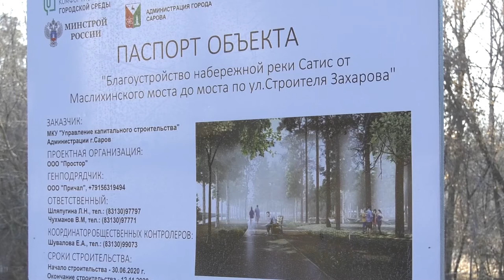Отчёт по нацпроектам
На заседании городской думы Алексей Сафонов выступил с отчётом о реализации национальных проектов за 2020-й год. Как оценил проделанную работу глава Сарова?